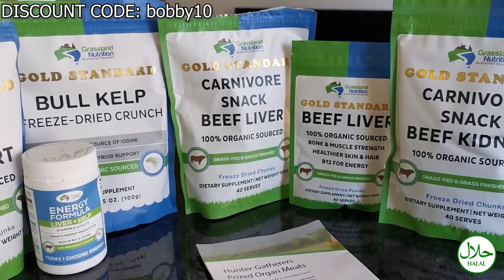Christian reacts to Buddhism (Is Buddhism True?)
Today as a Orthodox Christian, I react to theravada buddhism.
theravada buddhism is allegedly the closest to the original Teaching of the Buddha. Does Buddhism imply Idolatry? Why the golden Buddha statues?

God bless!